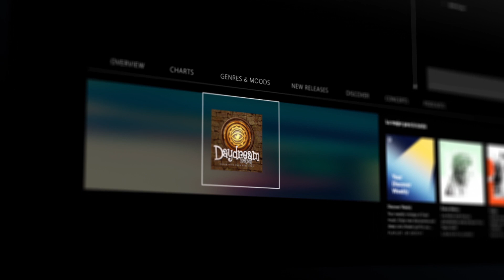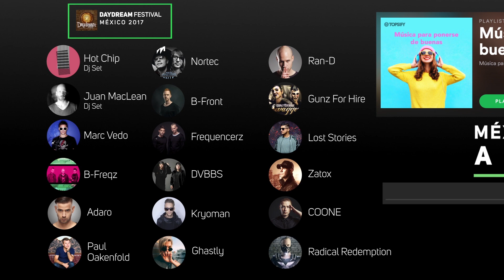Daydream Festival 2017 | Fase 1 Line-up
Desde Daydream Bélgica 2010, hasta XXDaydream México 2017 hemos tenido experiencias y momentos increíbles. Es hora de que conozcas la primera fase de nuestro mágico line-up.

Consigue tus boletos en línea por Boletia o físico y en línea por Superboletos